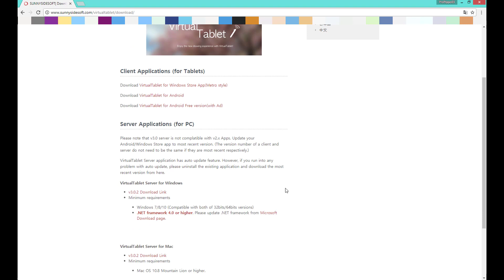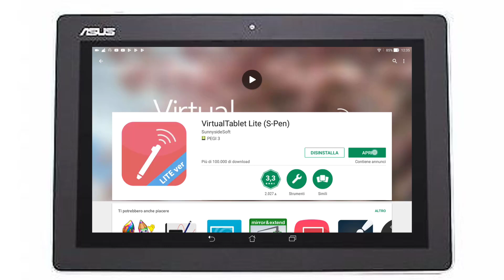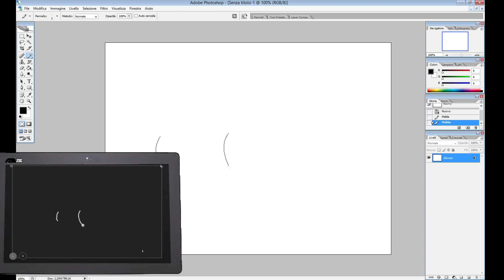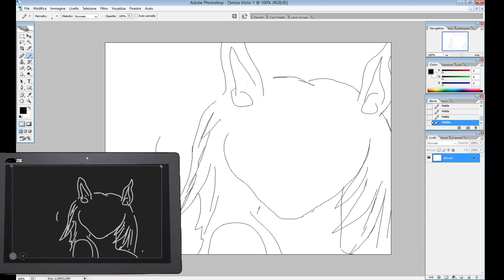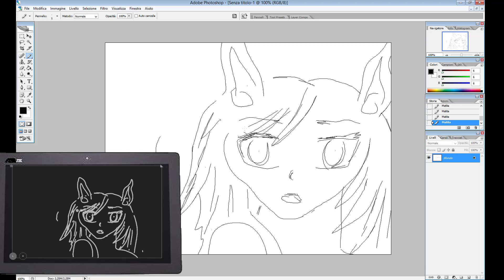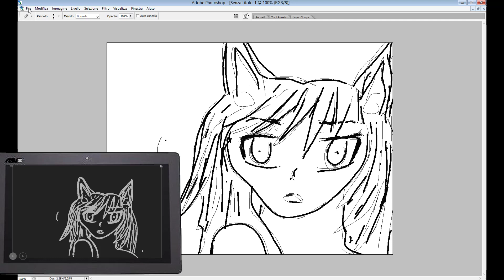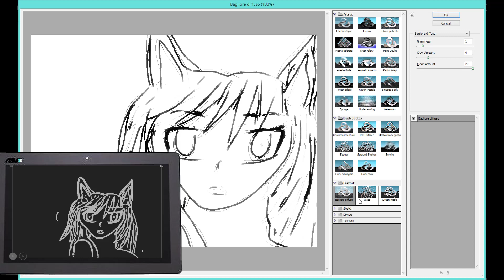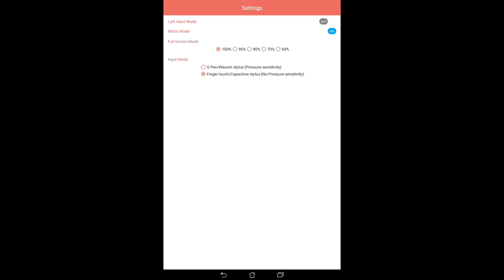Tavolozza grafica con il tablet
Come trasformare un qualsiasi tablet in una tavolozza grafica per disegnare, qui ho usato un asus zenpad 10 che non e' compatibile con il pennino, ho disegnato con il dito.

E se vi e' piaciuto, spolliciate in su.
Ciaou.